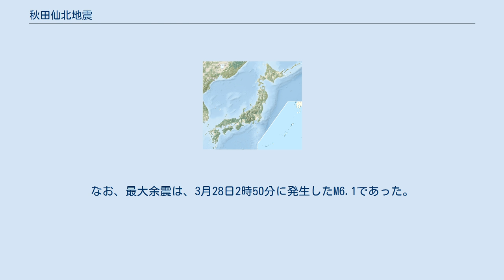秋田仙北地震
秋田仙北地震（あきたせんぼくじしん）は、1914年3月15日4時59分44秒に秋田県仙北郡（現・大仙市、旧・西仙北町）を震源として発生した地震である。
別名を強首地震（こわくびじしん）という。
地震の規模はM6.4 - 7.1。
震央は北楢岡付近。
 秋田市で最大震度の5を記録したほか、北海道から東海地方にかけて震度1以上の揺れを観測した。
震度の数値はそう大きくはないが、94名の死者を出した。
当時、各地の震度をまんべんなく測定する体制はとられていなかったため、仙北地方の震度の記録はないが、全潰率と全半潰率から求めた震度分布では、強首村で震度7程度の非常に強い揺れがあったと見られている。
早朝の地震であったことから、秋田県や警察による被害調査や救援及び救護活動は、迅速に当日から行われた。
 雄物川周辺の低地と横手盆地の被害が大きかったが、震央から30キロメートル (km) ほど離れた秋田市においても住宅の全潰が報告されている。
 人的被害は死者94名、負傷者324名。
家屋被害は全壊640戸、半壊575戸、焼失3戸であった。
その中でも、仙北郡の被害は突出しており、死者86名、負傷者278名、全壊580戸、半壊483戸、焼失3戸。
被害の大半を占める。
 仙北郡の各村の被害状況は、神宮寺町（現・大仙市、旧・神岡町）宇留井谷地地区が、全戸数66戸のうち47戸が全壊、全人口452名で47名の死傷者を出した。
大沢郷村北野目地区では、全戸数65戸で47戸が全壊、全人口368名で死傷者50名であった。
家屋の80パーセント (%) 近くが全壊、人口の10 %以上が死傷した。
特に、強首村強首地区（現・大仙市、旧・西仙北町）では、全戸数141戸のうち、全壊74戸、半壊38戸、破損29戸。
合計は141戸となり、全ての家屋が壊れた。
 羽越本線は、境 - 刈和野間で不通。
雄物川に架かる木造の橋梁も落橋した。
 この地震の特徴は、大沢郷村を中心とした、半径5 km足らずの地域に極端に強い揺れが起こったこと、前兆となる地震が頻繁に起きていたことである。
 この地震では前震が頻発。
前震は、3月3日から始まり、次第に数を増した。
その後は落ち着くも、震度2程度の地震が毎日あったという。
前日の14日は、2回あり、15日に本震が発生した。
なお、最大余震は、3月28日2時50分に発生したM6.1であった。